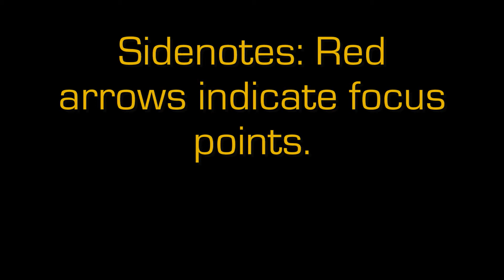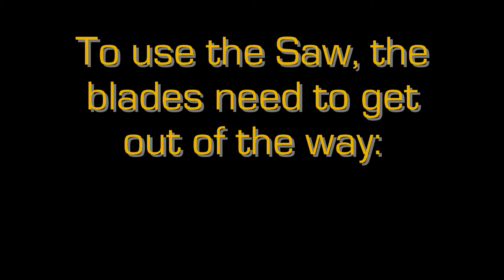Giant Bionicle Instructions, Part 2 of 2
How to make the weapons for this incredible Bionicle.